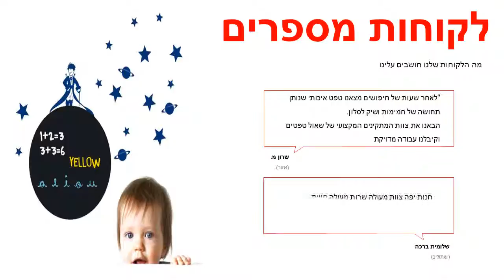מדבקת קיר לוח גיר כוכב לכת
ניתן לצייר על המדבקה עם גירים צבעוניים ללוח.מידות המדבקה:רוחב : 120 ס"מ גובה : 90 ס"מ צבעי המדבקה ניתנים לבחירה מתוך רשימת הצבעים בגלריה לפי מספר הגוונים:גוון 1: לוח (לא ניתן לשינוי)המדבקות מגיעות בהזמנה אישית לכן אין אפשרות לבטל או להחזיר.המדבקות מיוצרות על נייר איכותי במיוחד מחומר ויניל (vinyl) מדבקות באיכות גבוהה מאוד מתאימות לחיפוי קירות בסטייל : בבית , במשרד , בחנויות ,באולמות וכו' .הדבקתן משדרגת משמעותית כל חלל , מוסיפה ססגוניות , צבע , חום ושיק .ניקיון המדבקה מתבצע באמצעות מגבון לח .עלולים לחול שינויי גוונים קלים בין המוצר המופיע באתר למוצר בפועל בשל שינויי רזולוציות מסכים .המחיר אינו כולל שירותי הדבקה .ניתן לקבל שירותי הדבקה מקצועיים בתוספת תשלום .